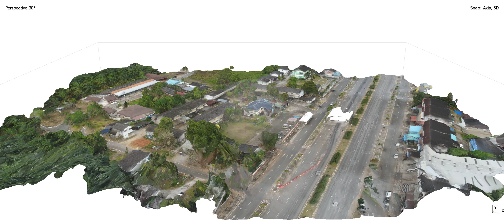สภ.บ้านตาขุน จังหวัดสุราษฏร์ธานี 3D UAV PHOTOGRAMMETRY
สภ.บ้านตาขุน จังหวัดสุราษฏร์ธานี  3D

by : Skycop191
UAV : Mavic Air
Processed in : Agisoft Metashape